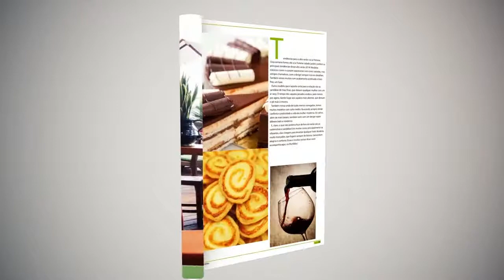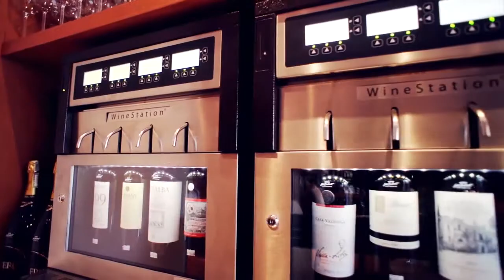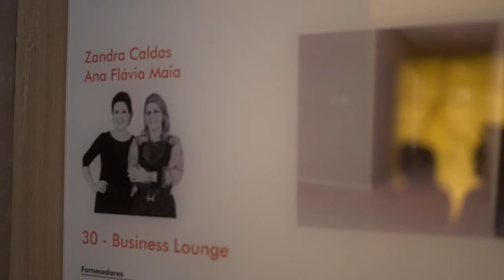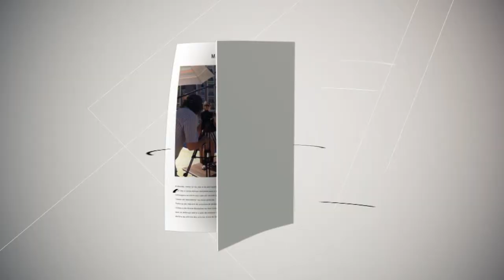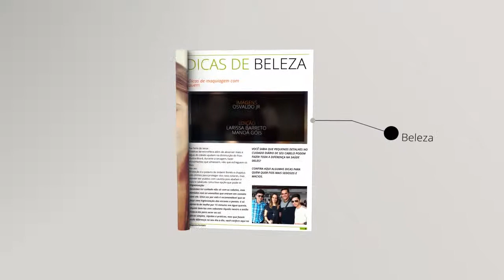PROGRAMA PORTFÓLIO - Programa Completo 01.11.14 14h